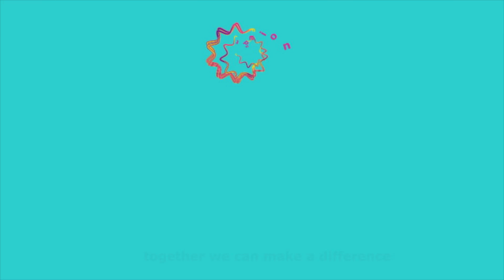The First Lady of Niger, H.E. AISSATA ISSOUFOU MAHAMADOU, Speech during Merck Africa Asia Luminary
This content is not intended for US and Canada.

Merck Foundation, the philanthropic arm of Merck Germany conducted the 5th Edition of “Merck Africa Asia Luminary” under the patronage of The President of The Republic of Senegal, H.E. MACKY SALL and in partnership with the Ministry of Health of Senegal.